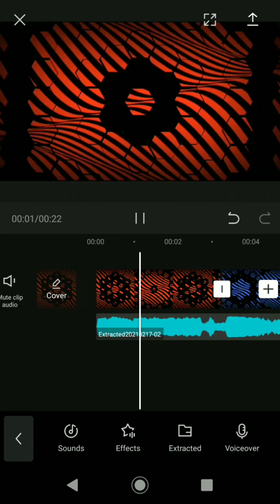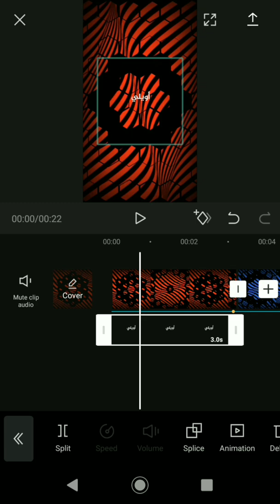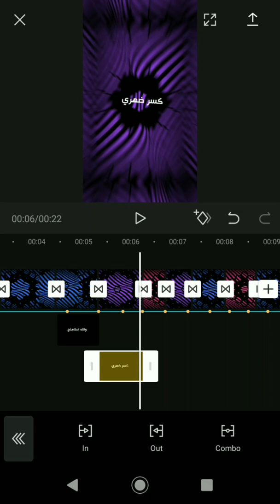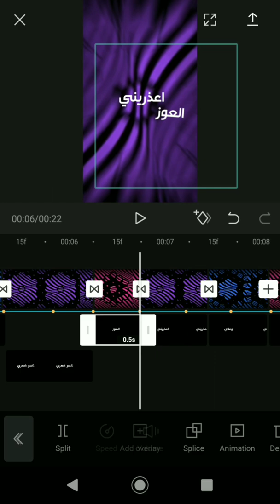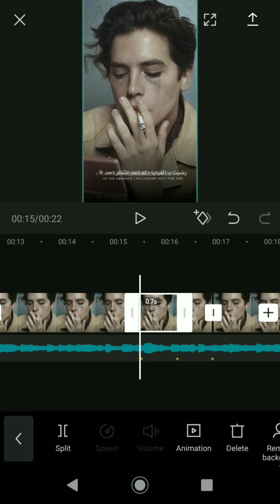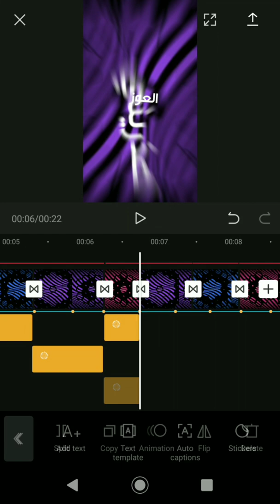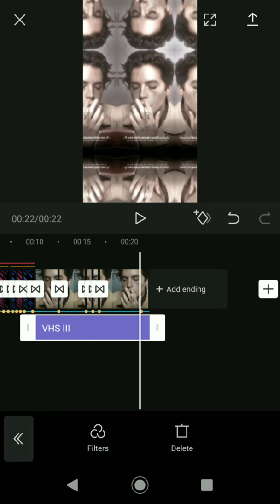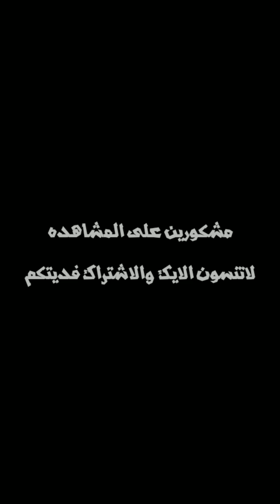اقوى شرح تسجيل دخول شاشه سوداء برنامج كاب كات /adit cap cat android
كيوت كات

التلقرام كلشي مذكور بل شرح

كلمات مفتاحية ما الها فايدة

انقسام٠نصوص شروحات قدها كلمات مفتاحيه لا فائده منها . . تصميم العبارات تحميل فيديو ستار بديل فيديو ستار تصميم سستم تصماميم حزينه حزينة تصميم سكواد اكواد لايت موشن مشروع لايت موشن مودات شيكات الايت موشن تحريك تحويل كيف تسوي سبين في لايت موشين شرح كيف تسويzoom in + zoom out في الايت موشين للإندرويد انتقالات جبارة في الايت موشن برنامج فيديو ستار للاندرويد انتقالات فيديو ستار للاندرويد افضل برنامج انتقالات للاندىويد كيف تسوي سطوع للكلمات في لايت موشين إضاءة الكلمات في لايت موشين انتقالات وتأثيرات تصادم الكلمات ، النصوص في كيوت كات شرح حركة نص دوران كيوت كات شرح توابع الرجوع كيوت كات شرح توابع كيوت كت تصميم كيوت كات حركات تحميل تطبيق كيوت كات كيف تحترف كيوت كات احتراف كيوت كات في 5 دقائق شروحات نصوص كيوت كات حركات نصوص مطلوبة أكثر حركة نصوص مستخدمة في التصميم كيف تسوي تأثير السطوع في كيوت كات كيوت كات برو حركة نصوص يستخدمها المصممين أكثر حركة نصوص يستخدمها المصممين كيف تحترف التصميم بسهولة شروحات كيوت كات للمبتدئين كيوت كت شروحات تصميم cute cut حركات تصميم كيوت كات شروحات حركات نصوص كيوت كات حركة نصوص يستخدمها المصممين في كيوت كات حركات نصوص فنانة في كيوت كات حركات خرافية في كيوت كات شرح العبارات شرح المقولات